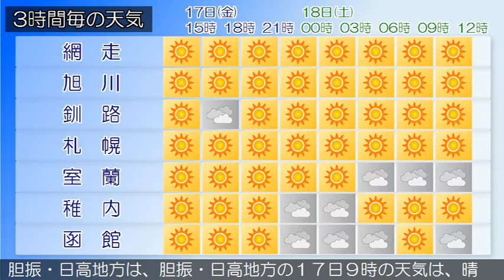2020/04/17 北海道地方の天気予報 昼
石狩・空知・後志地方では、引き続き１８日にかけて空気の乾燥した状態が続くため、火の取り扱いに注意してください。石狩・空知・後志地方は、石狩・空知・後志地方の１７日９時の天気は、晴れとなっています。上川・留萌地方は、上川・留萌地方の１７日９時の天気は、晴れています。網走・北見・紋別地方は、網走・北見・紋別地方の１７日９時の天気は、晴れとなっています。釧路・根室・十勝地方は、釧路・根室・十勝地方の１７日９時の天気は、晴れています。渡島・檜山地方は、渡島・檜山地方の１７日９時の天気は、晴れとなっています。胆振・日高地方は、胆振・日高地方の１７日９時の天気は、晴れとなっています。宗谷地方は、１７日は、晴れでしょう。